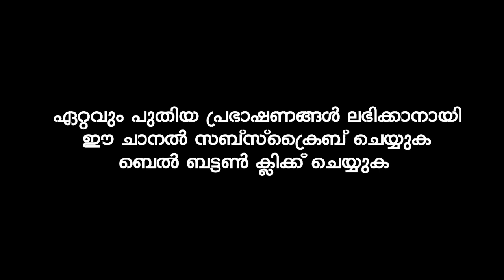അനന്തരാവകാശ സ്വത്ത് എങ്ങനെയാണ് വിഹിതം വെക്കുന്നത് | Shihabudheen Faizy Malayalam Islamic Speech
Shihabudheen Faizy Muvattupuzha - Latest New Malayalam Islamic Speech  - Mathaprasangam - Prabhashannam -  Islamic Speech - Muslim Speech Malayalam.ശിഹാബുദ്ധീൻ ഫൈസി